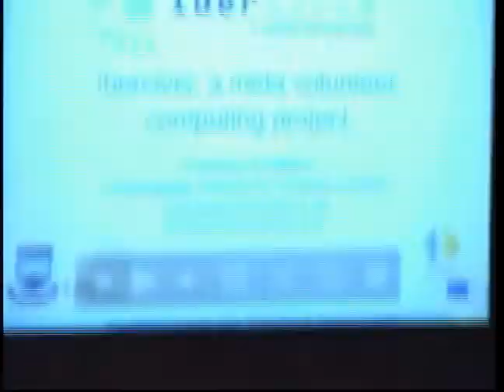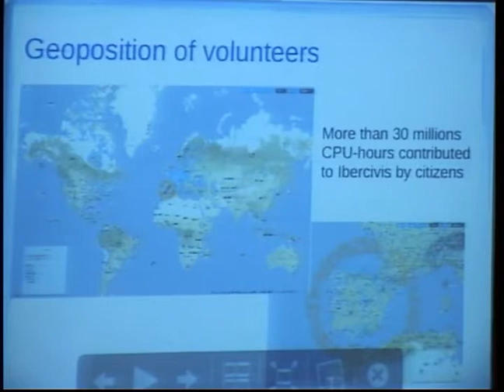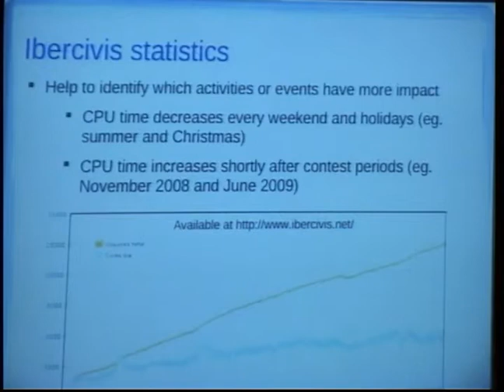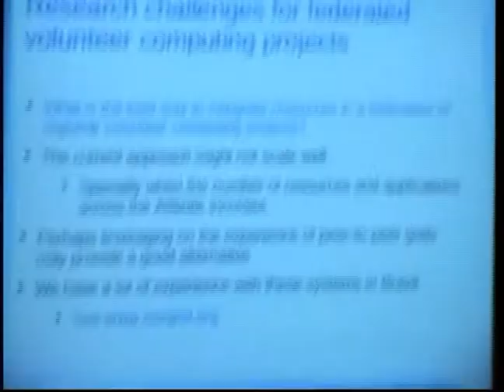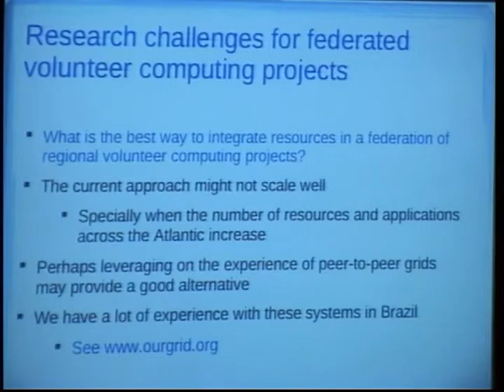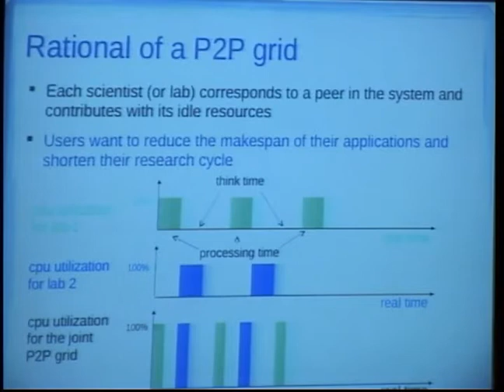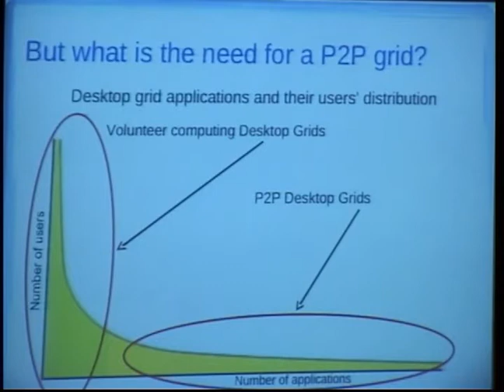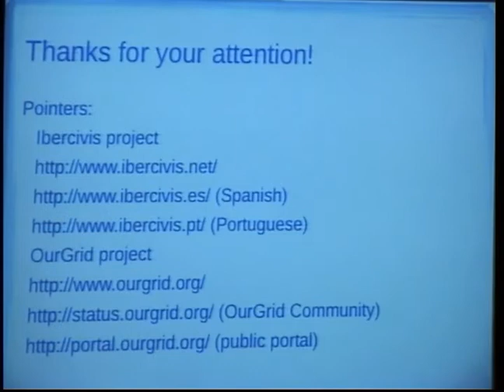Seminário Computação Voluntária e Ciência Voluntária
Francisco Vilar Brasileiro, Ibercivis, um projeto de meta computação